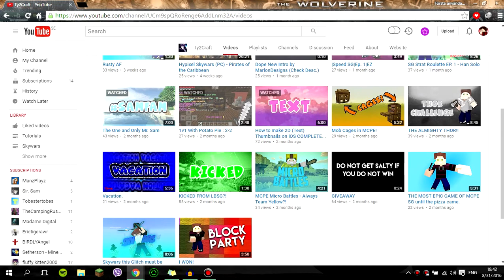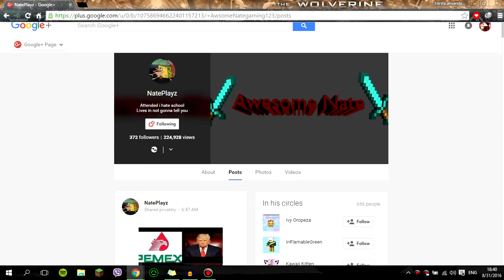✔ SUBSCRIBERS SHOUTOUT #3 | GAIN MORE ACTIVE SUBSCRIBERS FAST | X3M Miner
If You Are Reading The Description Comment TheMinerArmy :D
Welcome! {｡^◕‿◕^｡}
This Is The 2Nd Episode Of The Weekly Series SUBSCRIBERS SHOUTOUT. IF You Want To Get A SHOUTOUT Follow These Rules:

1. SUBSCRIEB TO MY CHANNEL

2. STAY ACTIVE BY LIKING AND COMMENTING

Thanks So Much For Watching The Video Don't Forget To Leave A Like And Subscribe To Join The Miner Army If You Haven't Done That Already, Also Share The Video With Your Friends That Would Help Me A Lot.